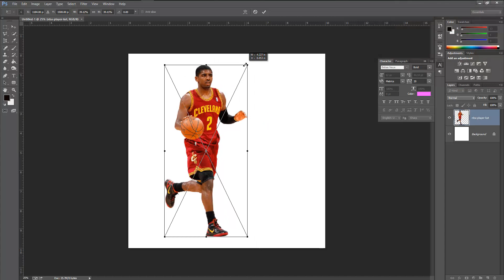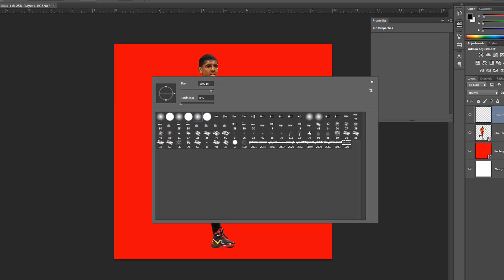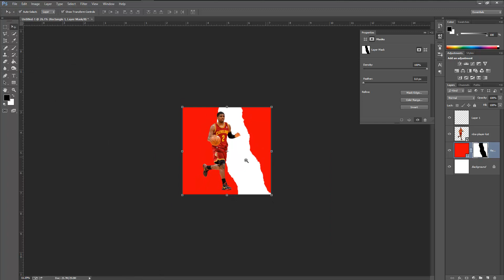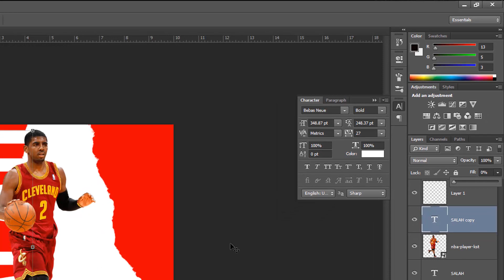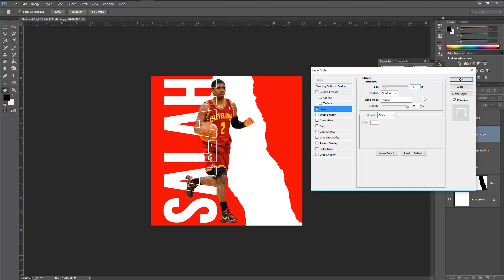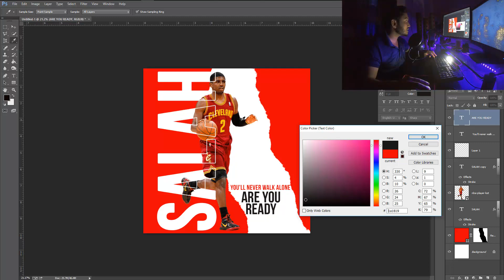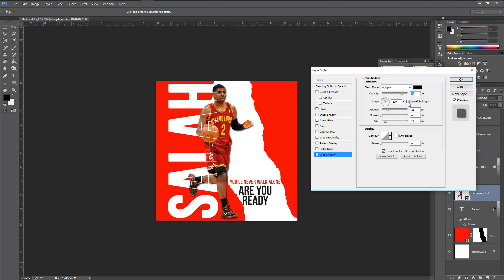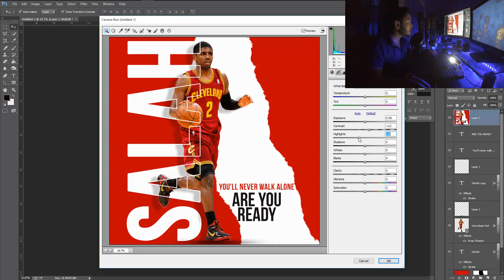How to Create Sports Poster design || Photoshop Tutorial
How to Create Sports Poster design || Photoshop Tutorial || Saif Bin Hossain

Bangla Tutorial

Bangla Tutorial

Related Teg: how to create professional sport poster design, sports graphics photoshop tutorial, photoshop sports poster templates free, photoshop poster tutorials, photoshop tutorials, photoshop poster design tutorials pdf, sports poster design, how to make a poster in photoshop cc nba,  poster, football, baseball, sports desing, top 10, graphic design, photo effect, photoshop tutorial, tuts tutorials, photo manipulation, adobe  photo how to, camera how to, canon dslr, video tips,  photo shoot, camera equipment, photo tricks, anup giri, windy studio, photography (visual art form), adobe photoshop (software) special effect, messi poster, messi, sports poster, tutorial (media genre)